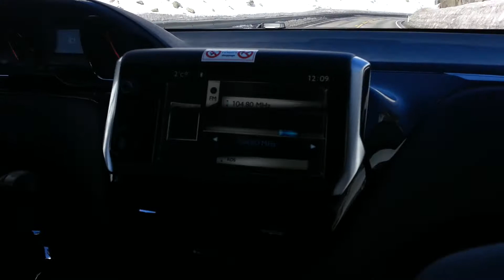Norway 05-2013 - Road trip to the Sognefjord!